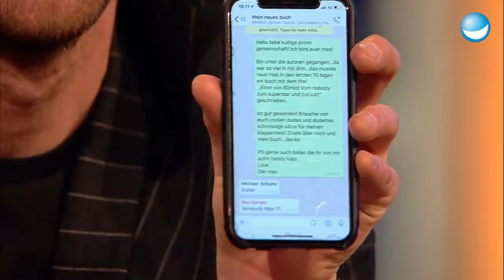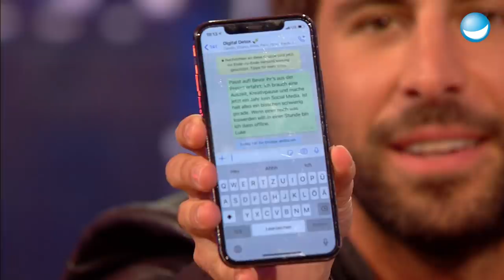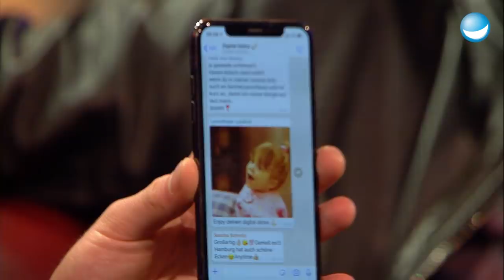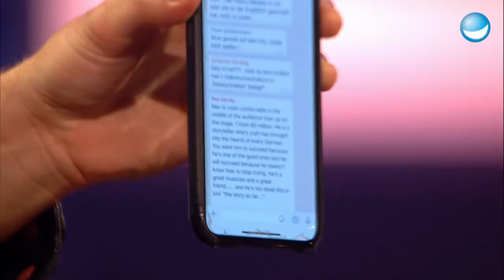Peinliche WhatsApp-Gruppen machen mit Max Giesinger | LUKE! Die Greatnightshow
Luke und Max Giesinger sind gute Freunde, sie waren sogar neulich zusammen im Urlaub. Wer sich so gut kennt, leiht dem anderen auch mal sein Handy. Luke und Max machen sich gegenseitig peinliche WhatsApp-Gruppen und Lotte darf auch mitmachen. Lol!